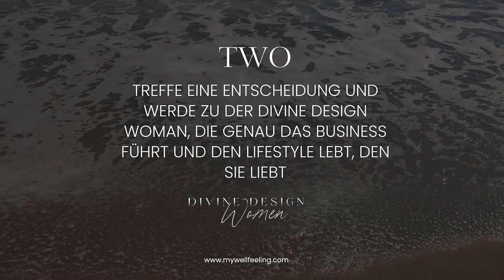Deine MANIFESTATIONEN empfangen! So geht es schnell 🚀